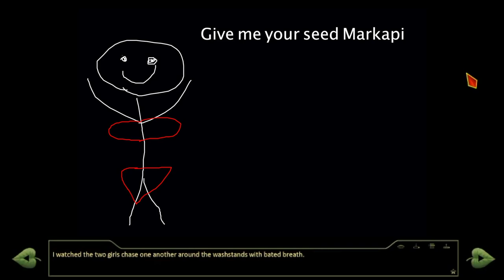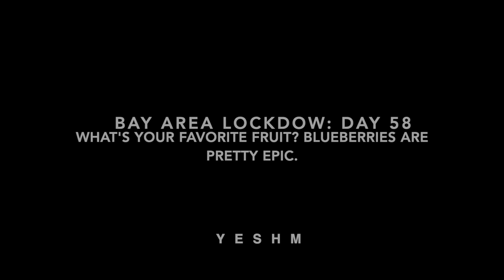Everlasting Summer Part 11 Strawberry Picking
kiss me